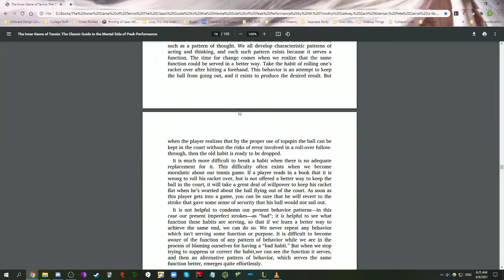Zed+Shaco vs Orianna+Elise (Stage 3)